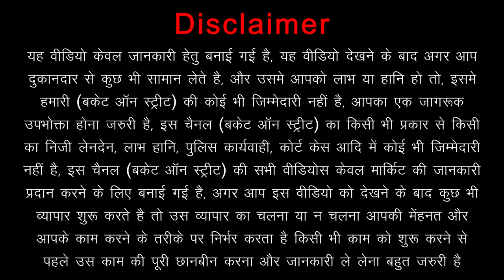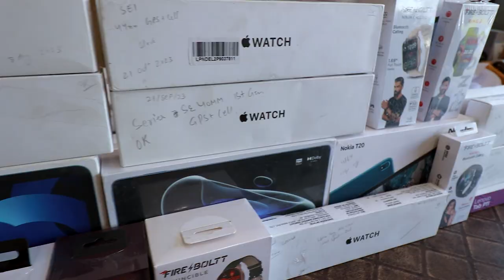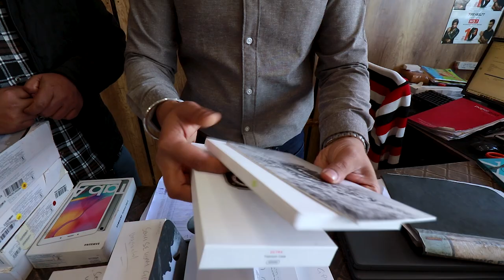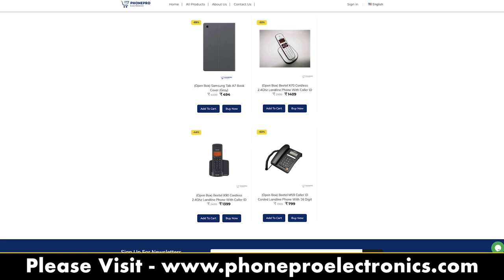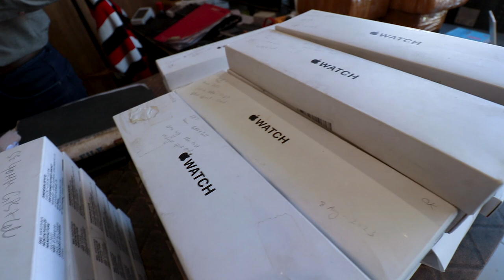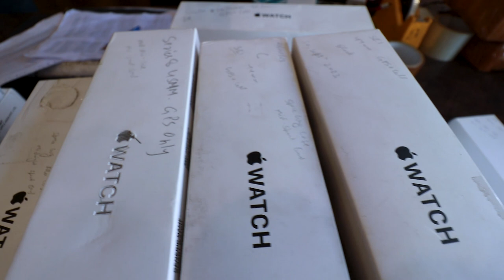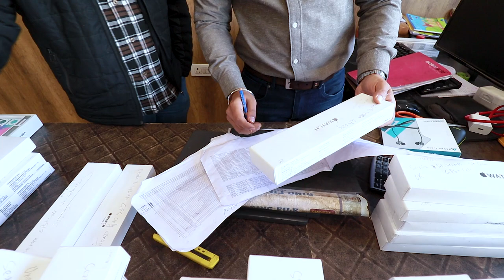Cheapest Open Box Tablet & Apple Watch | Tablet Starting ₹6400 Only | Open Box Product With Warranty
Shop Name :-  PhonePro Electronics
Shop Address :- PhonePro Electronics Showroom, Main Najafgarh Road, Near Narain Dharam Kaanta & Hanuman Mandir, Nangloi, Delhi - 110041

Topic Cover :-